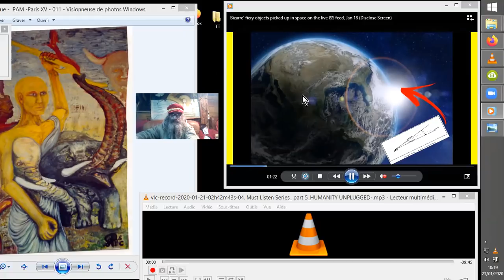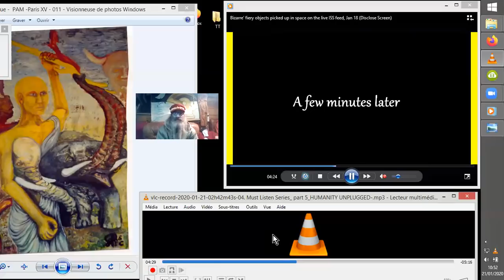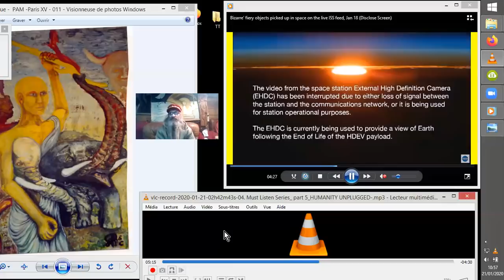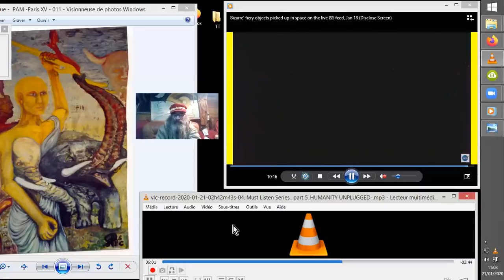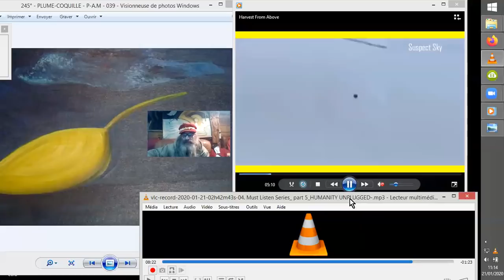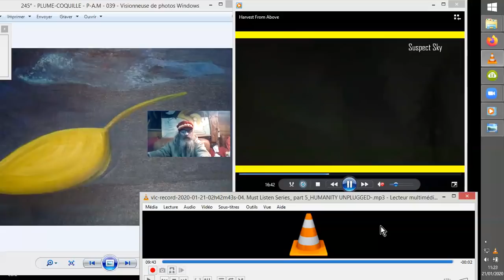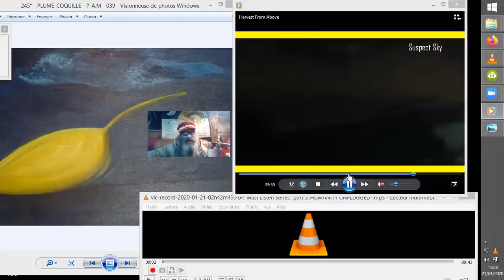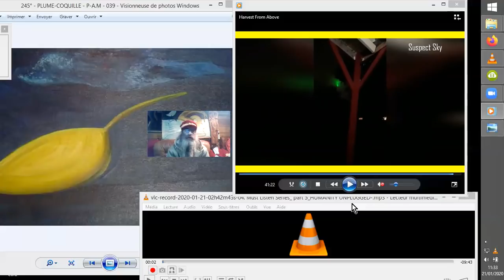SITUATION de L'HOMME et du MONDE #20200121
A partir d'une réflexion de Thomas Williams du site "Lucid Dreamer" et T.H.I., nous allons penser à la situation humaine dans son contexte terrestre, non seulement actuel mais apparemment aussidepuis fort longtemps, en fait, des dizaines de millier d'années. Et la présence depuis ces époques d'entités et d'I.A. aux manœuvres conquérantes à l'échelle galactique s'ils le peuvent.
Et si ça se trouve, c'est ce que l'ISS a filmé dernièrement venant du DEEP SPACE...[... Là où on ne vous entend pas crier... ô_Ô  ]

Sources :
Tommy Williams
•21 févr. 2017

Bizarre' fiery objects picked up in space on the live ISS feed, Jan 18 (Disclose Screen)
Disclose Screen 'The Grimreefar'
•20 janv. 2020

SuspectSky
•11 janv. 2020